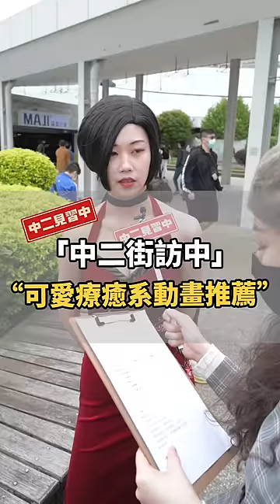可愛療癒系作品！大家選哪部呢？【中二街訪中#113】｜中二見習中